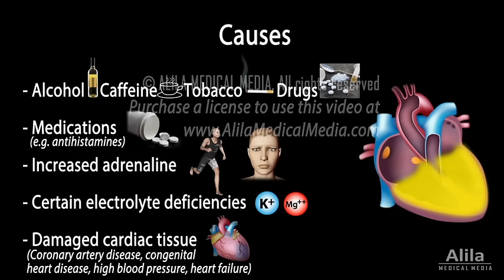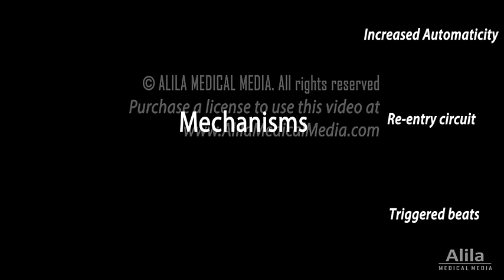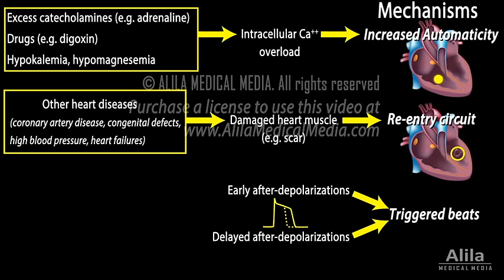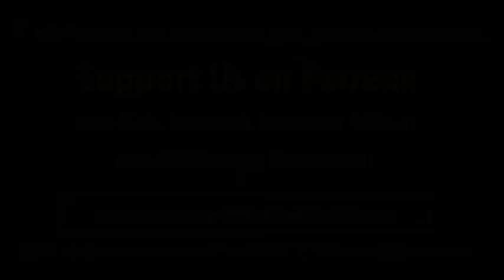Premature Ventricular Contractions (PVCs), Animation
(USMLE topics, cardiology) Causes, Symptoms, Pathology of PVCs.

Voice by Ashley Fleming

Premature ventricular contractions, PVCs, are premature heartbeats originating in one of the lower chambers of the heart, the ventricles.
PVCs can result from a variety of factors and conditions, including:
- consumption of alcohol, caffeine, tobacco or drugs
- certain medications
- physical exercise, stress, or anything that increases adrenaline levels
- certain electrolyte deficiencies
- and damaged cardiac tissue caused by other heart diseases.
PVCs are very common, but often produce no or few symptoms. When present, symptoms may include skipped heart beats, palpitations, and lightheadedness.
In normal conduction, electrical impulses start in the SA node, depolarize the atria, then pass through the AV node to activate the ventricles. A PVC happens when the ventricles are activated prematurely, by an abnormal firing site, called ectopic site, located in one of the ventricles. Because ventricular depolarization does not come from the atria, PVC complexes are not preceded by P waves. Unlike the normal conduction carried out by specialized cells of the conduction pathway, the signal in PVC is conducted through the myocytes of the heart muscle, and propagates more slowly, producing a broader QRS complex. Depending on the location of the ectopic site, the resulting QRS complex may also be taller, or deeper than usual. PVCs typically do not conduct back to the atria, so SA node firing is usually not affected, and PP intervals remain unchanged. But the P wave that follows a PVC may not result in a beat if it happens too closely to the PVC, when the ventricles are still in their refractory period. This is referred to as a compensatory pause.
There are 3 mechanisms by which a PVC may occur:
- Increased automaticity. The ability of ventricular myocytes to spontaneously depolarize and generate action potentials is associated with intracellular calcium overload caused by excess catecholamines, drugs such as digoxin, and certain electrolyte deficiencies, such as hypokalemia or hypomagnesemia.
- Re-entry circuit in a ventricle. This usually happens when there is a damage to the heart muscle, such as a scar from a previous heart attack, or other heart conditions.  The damaged tissue conducts at a slower speed, causing the electrical signal to go around it, creating a self-perpetuating loop.
- Triggered beats. These are extra-beats produced by early or delayed after-depolarizations. Early after-depolarization may occur when the duration of action potentials is abnormally long, in conditions such as long QT syndrome, hypokalemia, or as an effect of drugs such as potassium channel blockers. Delayed after-depolarizations can be caused by digoxin toxicity or excess catecholamines.
Most people do not need treatment for PVC itself, but the underlying factor or condition must be addressed.